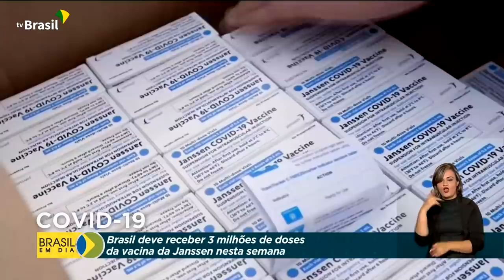Vacinas covid-19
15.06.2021 – Três milhões de doses da vacina da Janssen devem chegar ao Brasil ainda nesta semana. O anúncio foi feito pelo ministro da Saúde, Marcelo Queiroga, que também lembrou que o prazo de validade das vacinas foi estendido pela Anvisa.